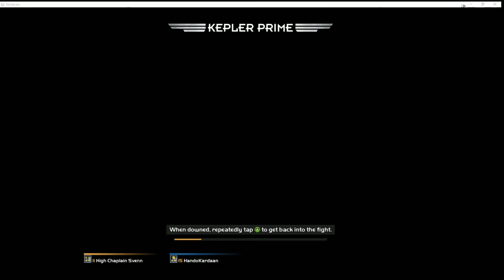The first and last Two Indians Play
So we had this idea to do a segment of two indian tech support guys playing a game, but yeah we couldn't keep it up for very long. But here is the video. Edited because we had to stop the recording a few times because of stupidly long load times.